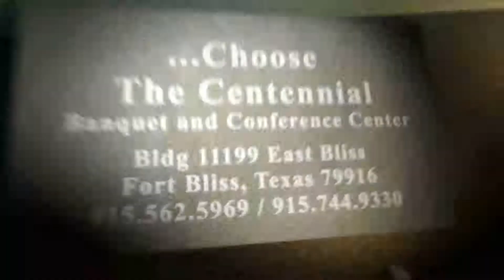The Centennial Banquet and Conference Center Weddings